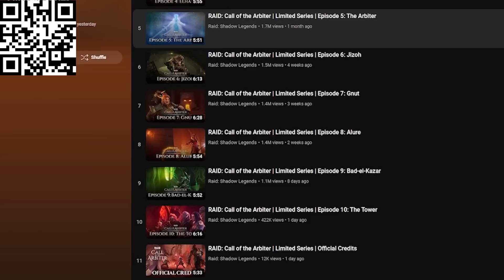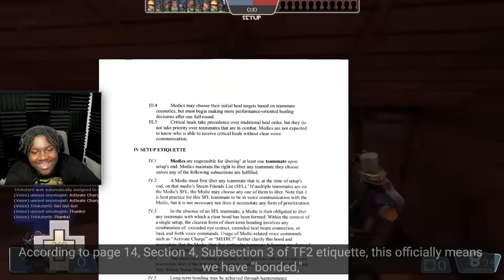Overwatch Fan Reacts to How It FEELS To Play Demoman (Team Fortress 2 SFM)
Install Raid for Free ✅ IOS/ANDROID/PC and get a special starter pack with an Epic champion ⚡️Tallia⚡️ Available only for new players
🖼️Thumbnail Artist: KingdomAce
🎬Footage by: @LazyPurple ; Me
📜My Script: my brain and lazypurple brain